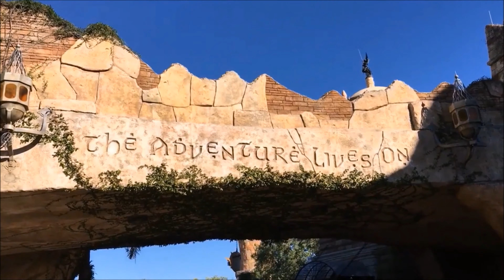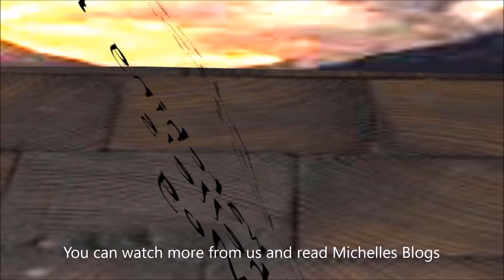The working week continues Chelle make a massive omelette